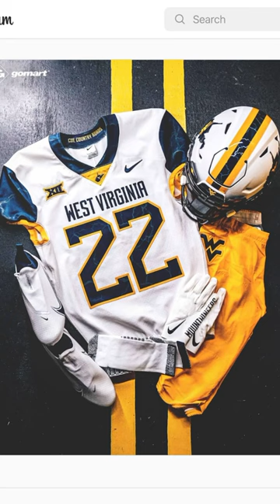Stepping into the gear paradise at West Virginia football! ⛰️